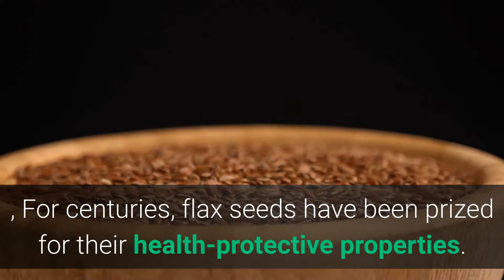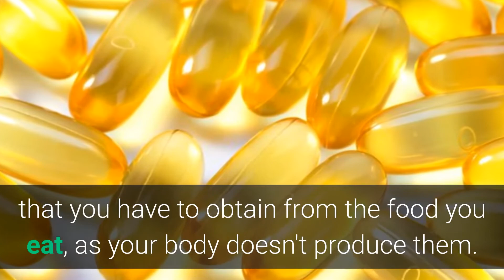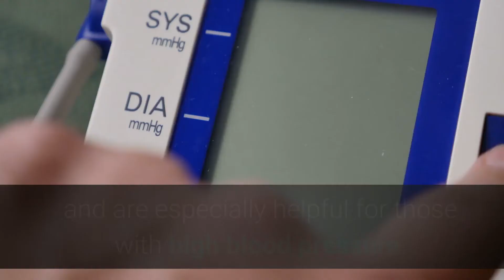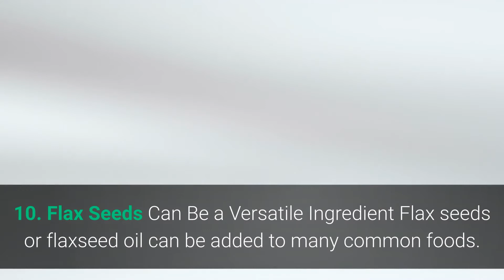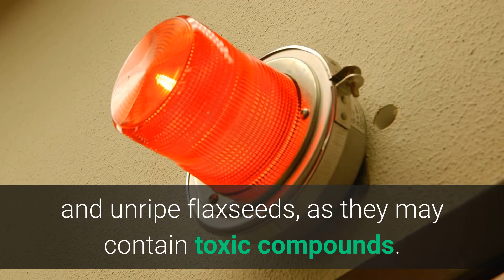top 10 health benefits of flax seeds 1